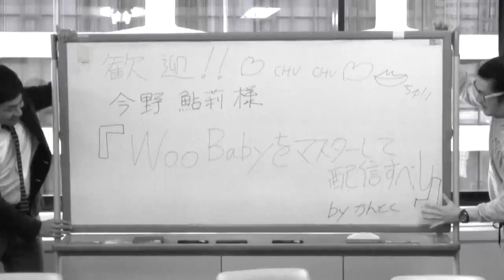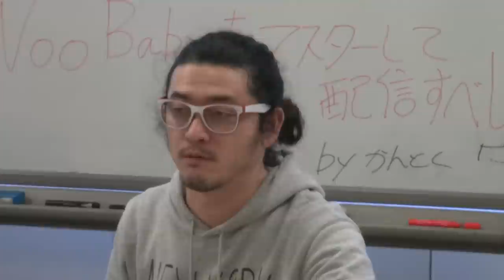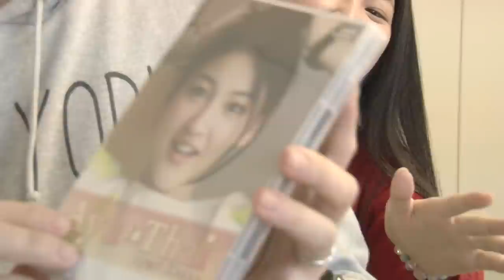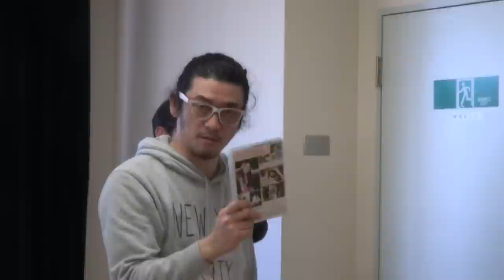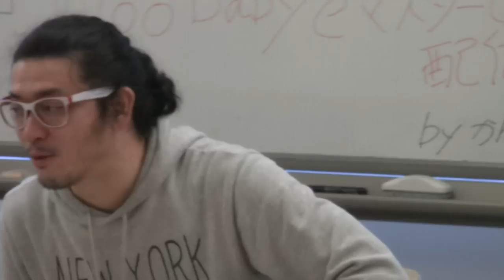流し屋 鉄平 スピンオフムービー あゆれでぃべいべぇ 第2話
流し屋　鉄平　スピンオフムービー　あゆれでぃべいべぇ　第2回「Woo Baby配信（勝手に）決定！～後編～」

「特命戦隊ゴーバスターズ」黒木司令官役でおなじみの榊英雄。彼は俳優の顔以外にも、「流し屋　鉄平」のメガホンもとる監督としての顔と、もうひとつ、セクハラ大好きオヤジの顔も持っていた！今野鮎莉は監督の毒牙にかかってしまうのか？！

2015年3月13日（金）ビデオリリース＆配信開始のＶシネマ「流し屋　鉄平」。その監督の榊英雄（「捨てがたき人々」／第9回KINOTAYO映画祭批評家賞）が、出演者の中から一押しの若手女優・今野鮎莉（「獣電戦隊キョウリュウジャー」キョウリュウピンク／アミィ結月役）をご指名！Ｖシネマの宣伝だからとあんなことやこんなことをムチャブリし放題！はたして今野鮎莉は最後まで耐えられるのか？毎週１話ずつ配信。

(C)2015東映ビデオ　(C)東映